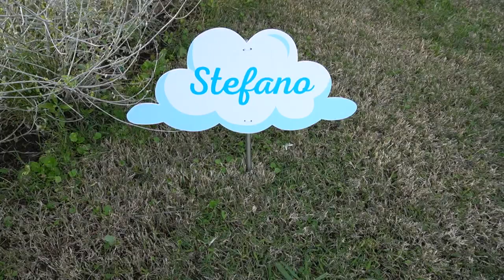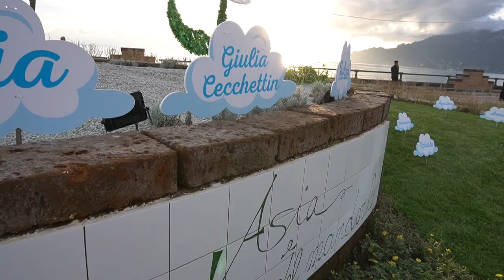Il nome degli Angeli scritto nel giardino di Asia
Hanno un nome gli Angeli che brillano nel giardino di Asia e gli amici del mandorlo a Salerno.  Risplendono sul lungomare Tafuri